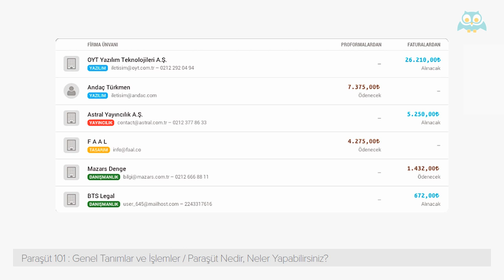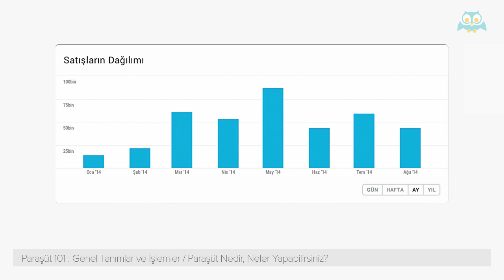Paraşüt Ön Muhasebe Uygulaması : Paraşüt Nedir, Neler Yapabilirsiniz?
Paraşüt Ön Muhasebe web uygulamasında tanımını ve neler yapabileceğinizi anlatıyoruz.